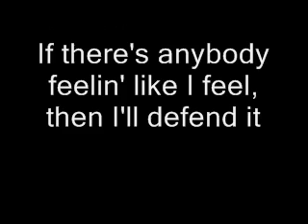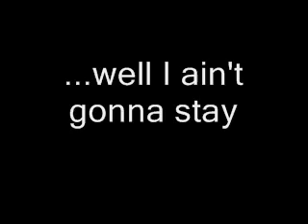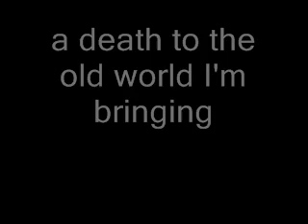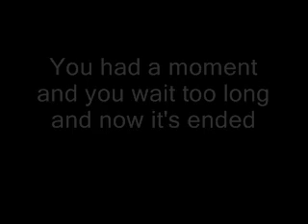Taken Away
Sweet Pete Brown: Lead and backing vocals
Robb Titone: Lead and rhythm guitar, back up vocal
Eric Carlson: Rhythm Guitar
Kurt Hackman: Bass
JJ. Johnson: Keyboards
Ronnie "Sticks" Wilson: Drums.
     Produced by JJ Johnson